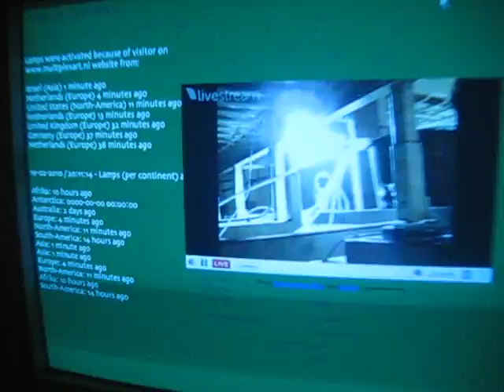Analog Statistics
People at the opening of the Multiplex Transnatural exhibition witness a lamp being switched on automatically above the plant representing Asia. The lamp is activated because someone is viewing the from the Asian continent.

After one month, the growth of 7 plants will show the amount of traffic the exhibition-website generated.